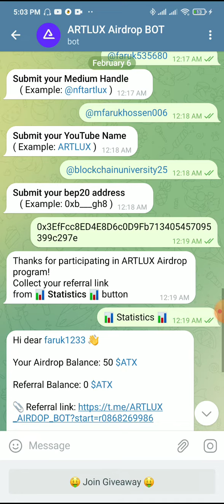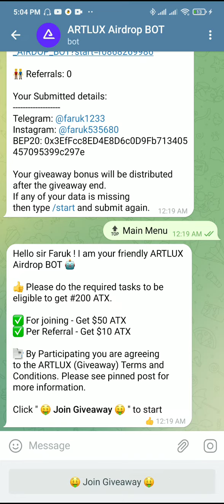ATX project || crypto loot today instant withdrawal || Free Token Loot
crypto wallet loot offer,

crypto earning airdrop,

bitcoin stuck,

bitcoin instant withdrawal,

crypto instant withdrawal,

d crypto,

crypto loot without kyc,

crypto free airdrop 2022,

instant withdraw crypto loot,

instant withdraw airdrop 2022,

j crypto,

airdrop 2022 instant withdrawal,

free usdt claim bot,

cryptocurrency loot offer today,

today crypto loot offer,

new loot script,

xtra token,

sign up bonus crypto,

new crypto earning trick,

deepcoin bonus withdraw,

cryptocurrency loot offer,

bitcoin loot offer,

crypto loot trick,

new cryptocurrency loot offer

crypto earning airdrop,

bitcoin stuck,

bitcoin instant withdrawal,

crypto instant withdrawal,

d crypto,

j crypto,

new loot script,

xtra token,

deepcoin bonus withdraw,

cryptocurrency loot offer,

bitcoin loot offer,

crypto loot trick,

crypto loot,

crypto unlimited,

crypto airdrop update,

bitcoin loot offer,

bitcoin loot,

bitcoin sign up bonus,

best crypto loot today,

no referral airdrop,

joinhub,

j crypto,

loot money crypto,

m crypto,

free instant crypto loot,

crypto registration bonus,

new crypto app loot today,

cryptocurrency loot offer,

crypto loot trick,

crypto unlimited,

crypto airdrop update,

bitcoin loot offer,

bitcoin loot,

no referral airdrop,

joinhub,

j crypto,

loot money crypto,

m crypto,

crypto registration bonus,

cryptocurrency loot offer,

crypto loot trick,